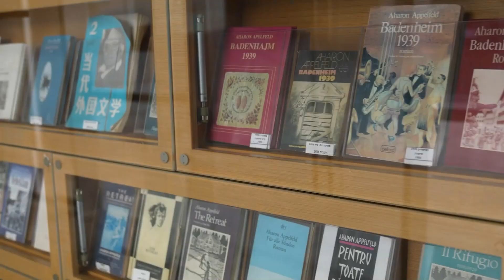Ben-Gurion University of the Negev Campus Tour Previews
Ben-Gurion University of the Negev campus tour provides a peek into the university’s latest innovations aiming to create a better and more sustainable world.